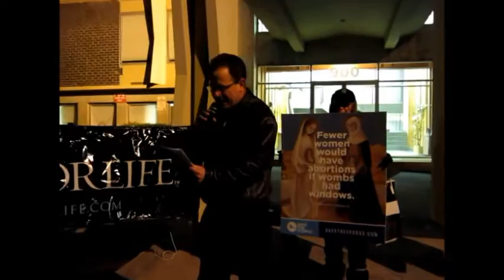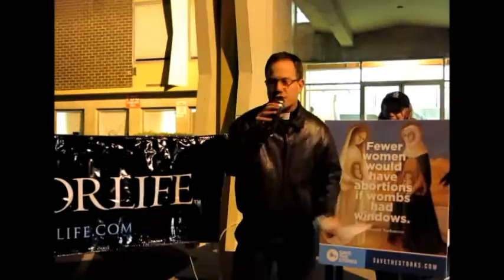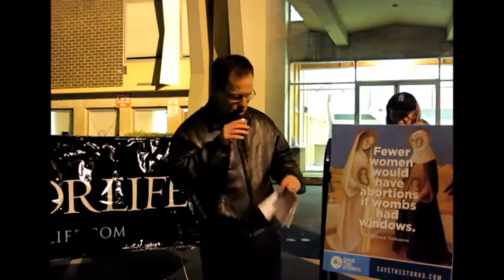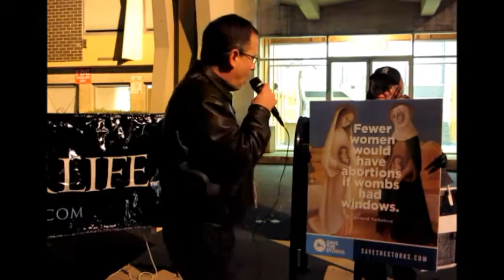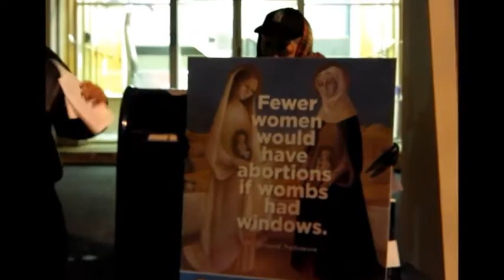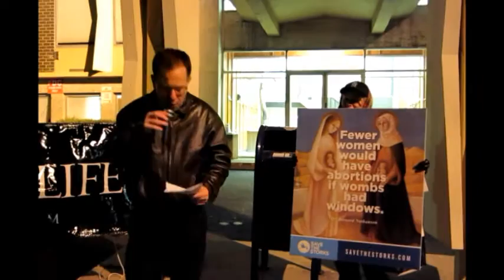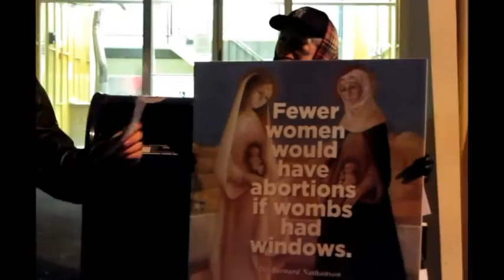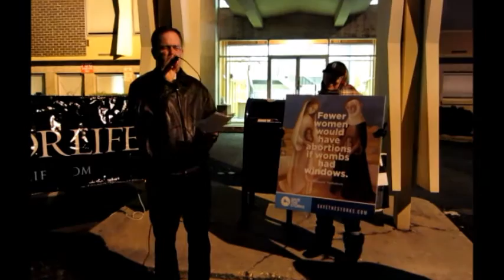Important Baby! Pastor Dennis Di Mauro Spring 2016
Feb. 9, 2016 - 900 S. Washington Street, in front of Falls Church Healthcare Center, Falls Church, VA:  40 Days for Life Spring Kick-Off Rally with energetic talk by guest speaker, Pastor Dennis Di Mauro of Trinity Lutheran Church and Lutherans for Life.